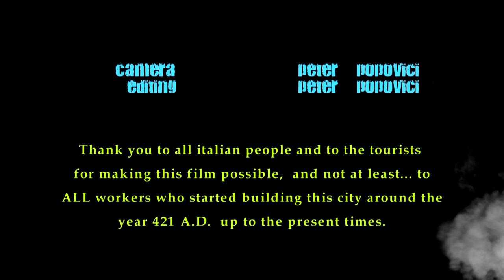VENICE 2010 Carnival time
ZENON  PRODUCTIONS brings you a glimpse of the city of Venice in Italy,  during the Carnival time.